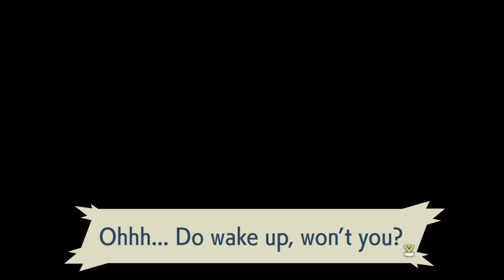God Said, Let there be a Cell Phone!!! | Pokémon Legends: Arceus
Arceus, God of Pokémon gave us a cell phone and it was trolled by twitter.

As always... If you enjoy a game played on this channel; please support the original creators as that supports them so they can make better games in the future.

0:00 In Another World with my Smart Phone
3:23  We meet Professor Dingleberry
9:37 What's this shiny thing?
11:00 How catching Pokémon works in this game
19:00 Welcome to the village.
23:00  I go searching and find nothing
22:47 A rude welcome
25:10 Captain Cyllene of the Survey Corps
31:16 Outro